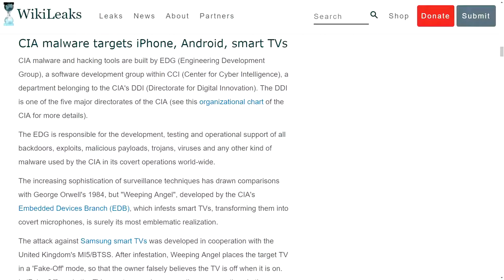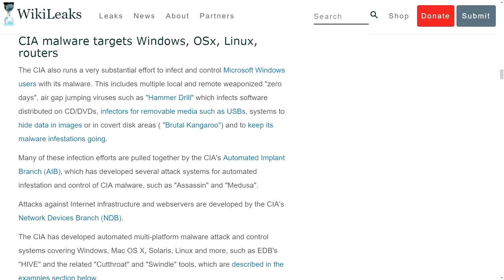Vault 7 Short Documentary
This is my documentary project on Vault 7 for English class. Thanks for taking the time to watch it.